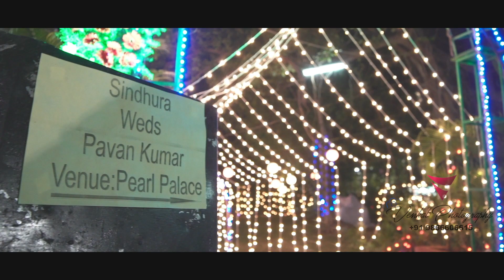Venkat Photography | Hyderabad | Candid Photography For Weddings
We Provide Best Candid Photography Services In Hyderabad and All over India. We do wedding  shoots in Abroad.

wedding photography hyderabad
candid photography
hyderabad photography